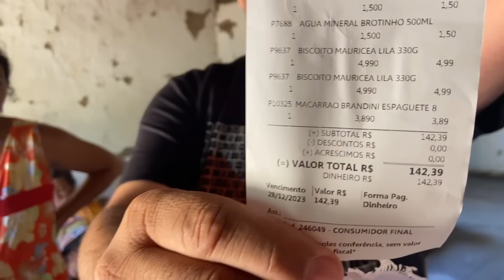CARLA E SEU FILHO NUNCA TIVERAM CONDIÇÕES DE COMPRAR ROUPAS NOVAS, VEJAM O VÍDEO